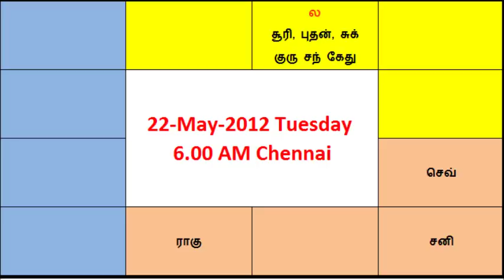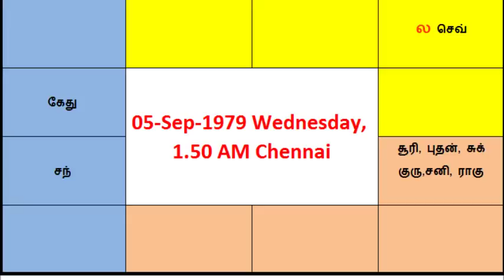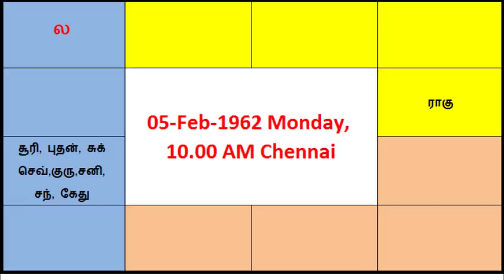Dec 25 அறியாமை | Ignorance | Astro Mani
Jyotisha or Jyotishyam from Sanskrit jyotiṣa, is the traditional Hindu system of astrology, also known as Hindu astrology, Indian astrology, and more recently Vedic astrology.